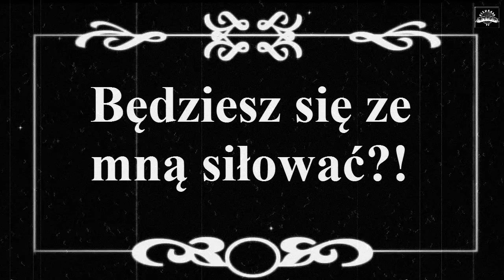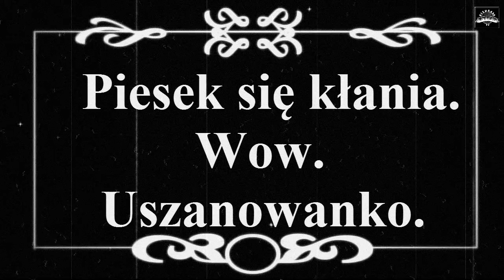Co można zrobić z kiełbasą 2 [Film niemy]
Druga część kilku sposobów na wykorzystanie waszej ulubionej wędliny jaką jest... kiełbasa! Forma pozostała niezmieniona. Czarno-biały film niemy. Zapraszamy do oglądania.